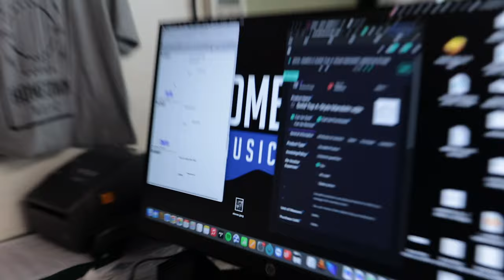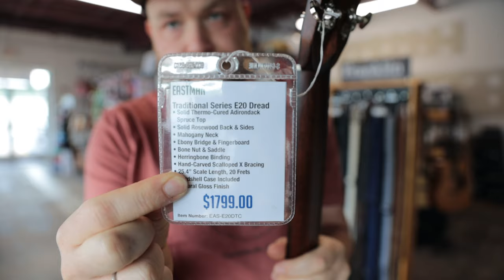We're about to open the new guitar shop! Hometown Music Update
I'll teach you how to build a powerful and meaningful collection of guitars in my course, Right Guitars Faster

Do you want to talk to me in person? Schedule a video call and we’ll hang!

3. EV RE20 Podcast Mics
4. Gator Frameworks XLR Boom stand
6. Gator Frameworks Monitor stands
7. Primacoustic London 12 Room Kit